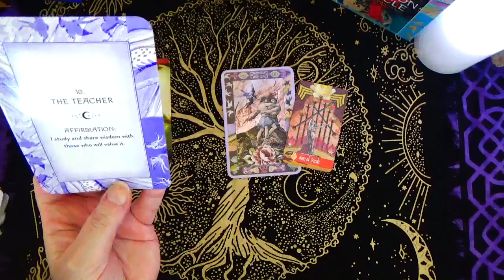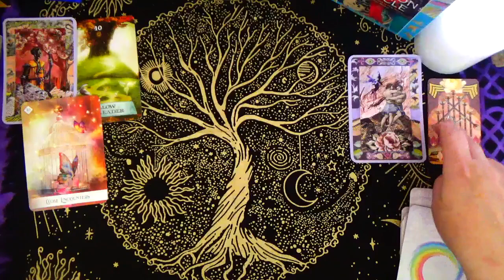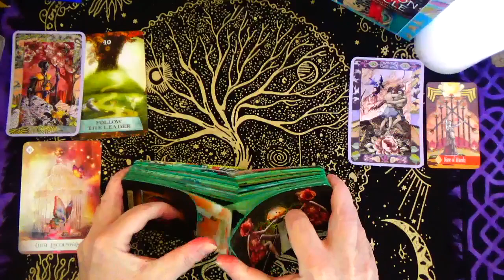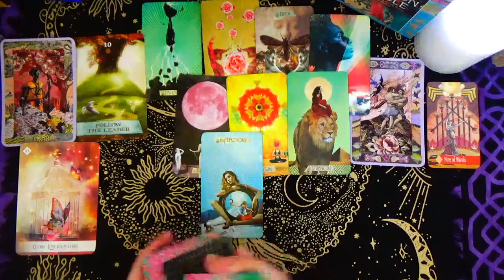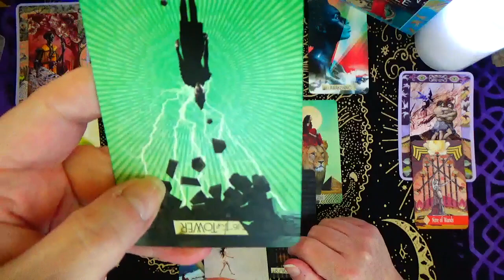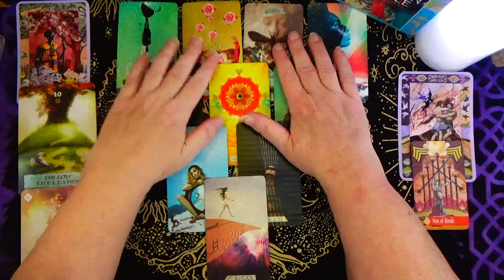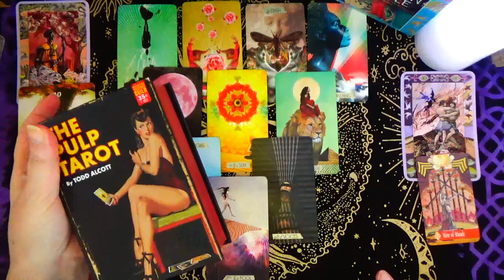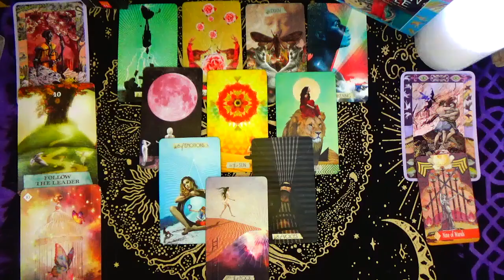PISCES ♓ YOU WERE MEANT TO HEAR THIS! FOLLOW THE LEAD PISCES 🚶‍♂️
FOLLOW HE LEADER TEACHER PISCES

~ OR ~